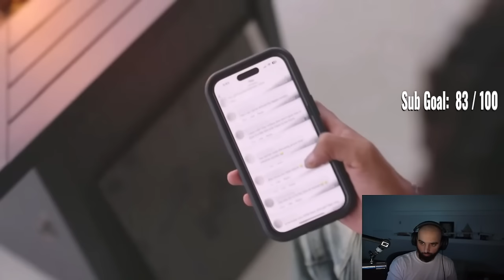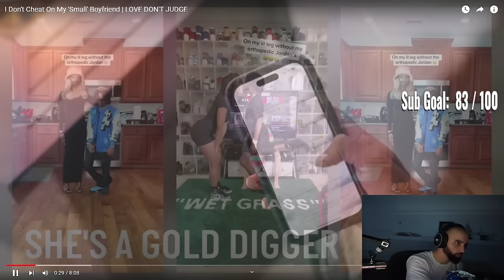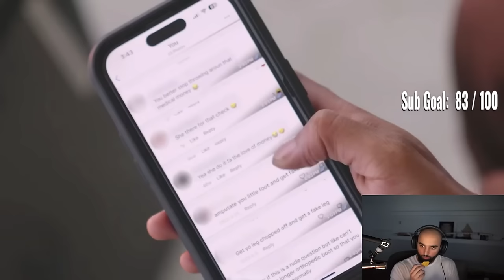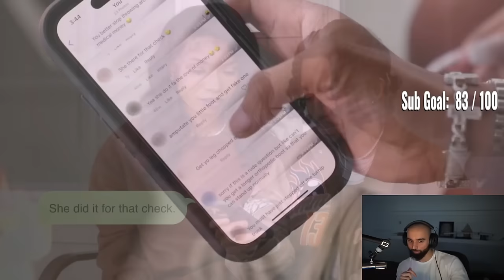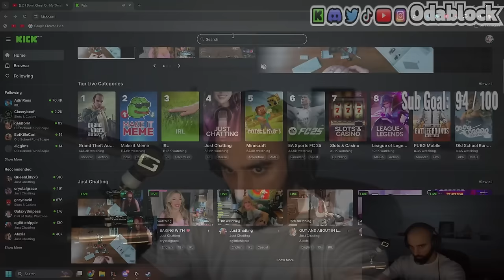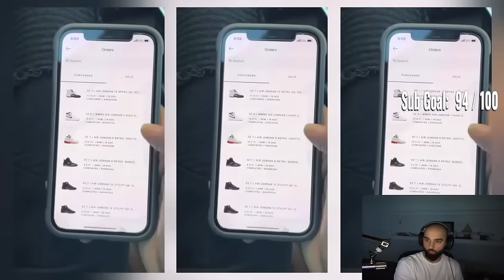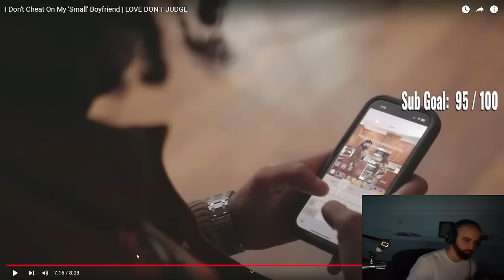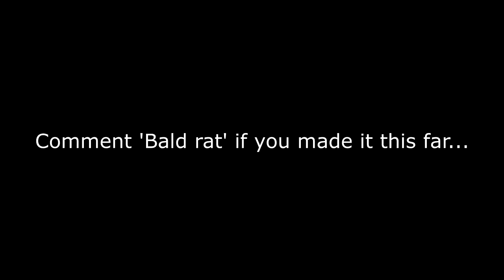DOES SIZE MATTER? Here's What I Think...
Checking out this couple from 'Love Don't Judge'—apparently size doesn't matter, but I still have questions. Let's see if I can make sense of this